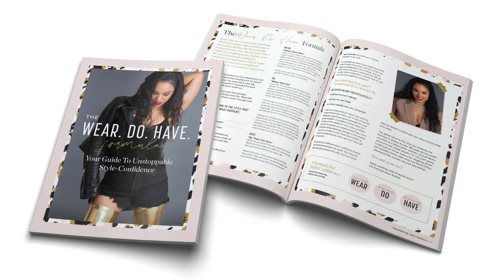4 Style Rules You Should Break ASAP!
Question: Do you consider yourself a rule-followers or a rule-breaker?

I have a hard time answering that question because, in most cases, rules are there for a reason - so you should follow them.

I don't speed; I don't trespass; if the sign says "stay off the grass", I stay off the grass.

BUT ... when it comes to fashion rules? Oh, I'm breaking those things all day, every day.

Breaking style rules makes a lot of women nervous. I know this because my clients constantly ask me if certain "rules" still apply when it comes to style.

Here's the secret:

You must know and understand the rules to break them properly.

In today's video, we are all going to become style rule-breakers!

About me:

I am a fashion expert, on-camera talent and a personal fashion stylist in Los Angeles. I believe that style is for everyone. I work to educate and empower women through fashion advice, shopping guides, and styling tips.